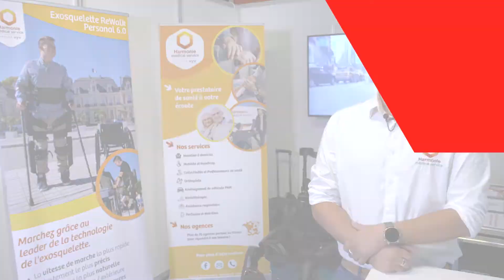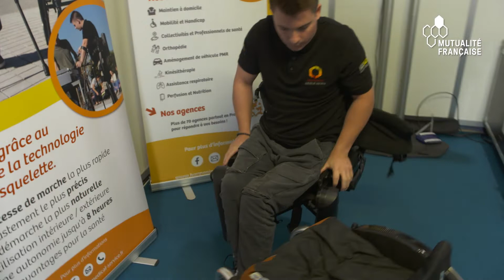Paraplégie : remarcher grâce à l’exosquelette ReWalk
ReWalk. C’est le nom de l’exosquelette distribué en France par Harmonie Médical Service. Utilisé dans des établissements mutualistes et des centres de rééducation, ce robot permet à des personnes paraplégiques de remarcher. Reportage vidéo lors des Journées de rentrée 2019 de la Mutualité Française à Nancy.